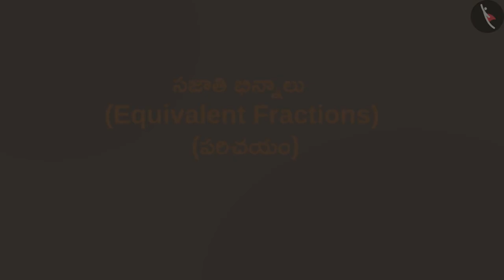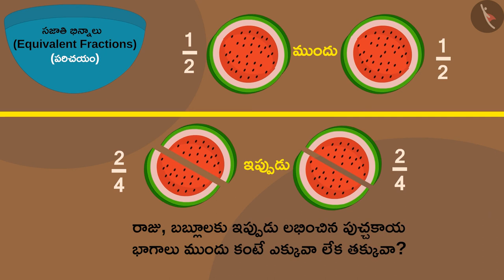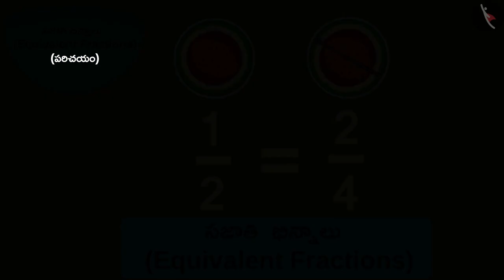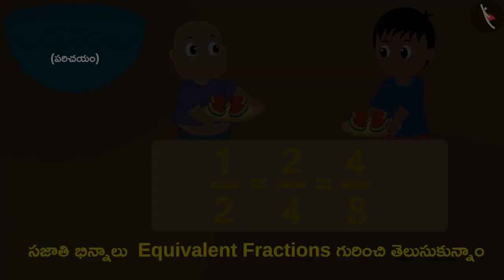సజాతి భిన్నాలు | Part 1/4 | Equivalent fractions | Telugu | Class 5